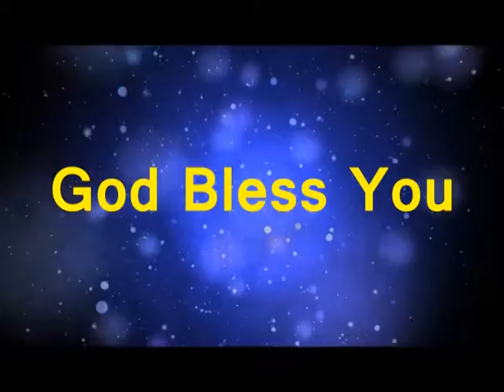47 BIBLE PATANAM 18 2 17